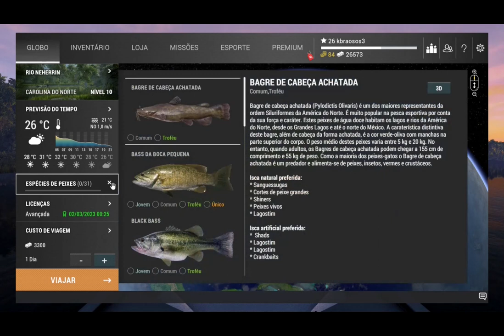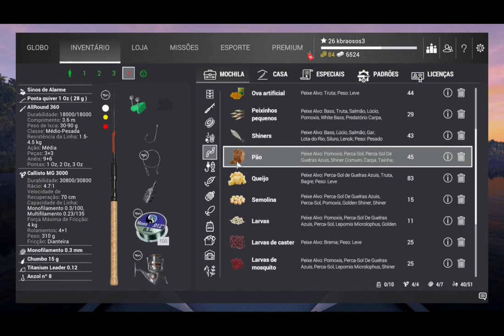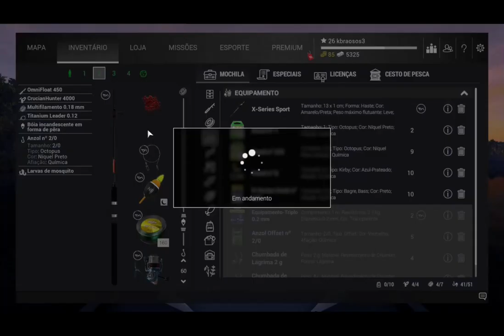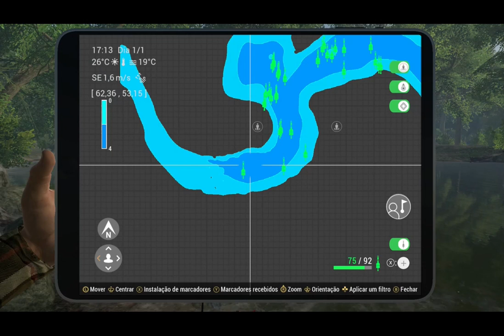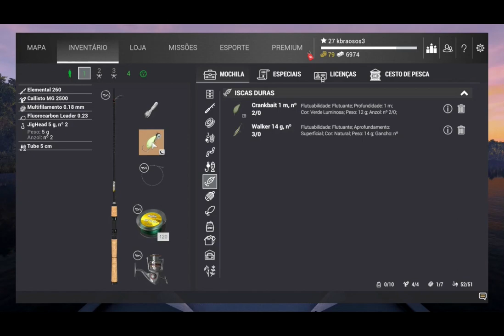GUIA RIO NEHERRIN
Quer pegar todos os peixes do rio Neherrin, confira os materiais, locais, iscas e horarios dos peixes deste rio com o nosso GUIA RIO NEHERRIN.